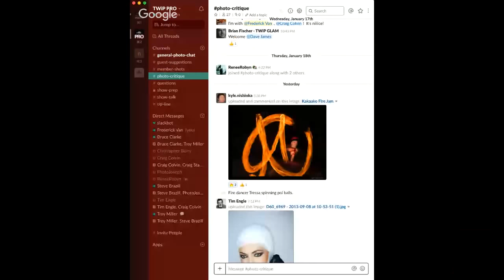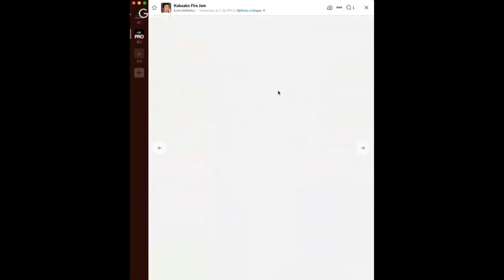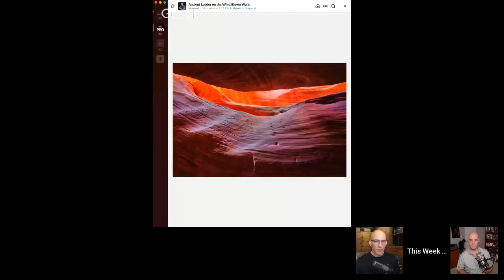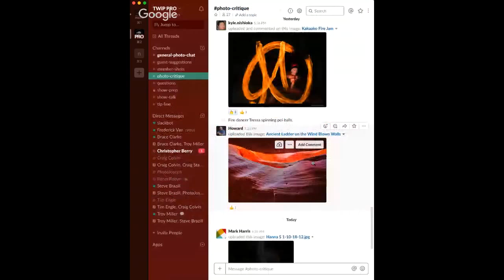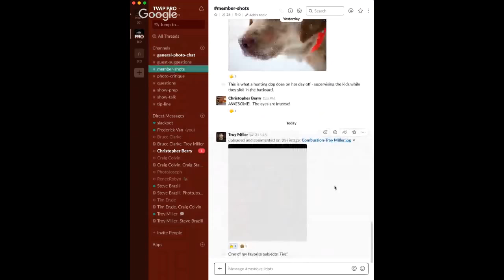TWiP PRO Photo Critique 02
Steve Brazill and Troy Miller join Frederick Van Johnson to do a quick image critique of some stunning member images posted in the TWiP PRO community!

About TWiP:

- The This Week in Photo (TWiP) podcast covers topics including landscape photography, street photography, wedding photography, Photoshop processing, family photography and more.
PLEASE SUPPORT TWIP!

Join the mixer with like-minded photographers, while helping keep us on the air!

More about our network...

TWiP is one of the longest running and most respected photography podcast brand and networks in the world.

Continue your learning experience at the TWiP PRO School! We've got loads of "instant access" digital courses available for you to dive into NOW. Many courses are taught by some of your favorite TWiP personalities!

Meet and interact with some of the TWiP hosts, get to know your fellow TWiP PRO community members, and learn how to take your photography to the next level. Everyone is welcome — all skill-levels, camera types, and photographic interests.

TWiP Host Frederick Van Johnson has partnered with fashion brand VIDA to bring you some of his most popular photographs — in wearable form! Check out the latest releases.

The TWiP Network strives to remain objective about everything we discuss, review or pontificate about, we have strong opinions on almost everything. Frederick Van Johnson is a Panasonic Lumix Luminary, so his opinions may skew towards Lumix gear. You can learn more about the Luminary team